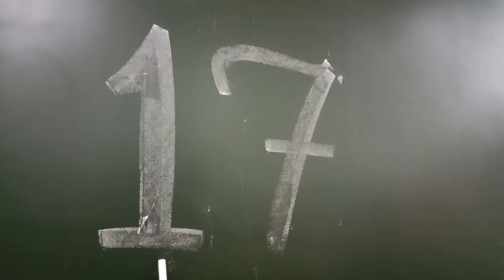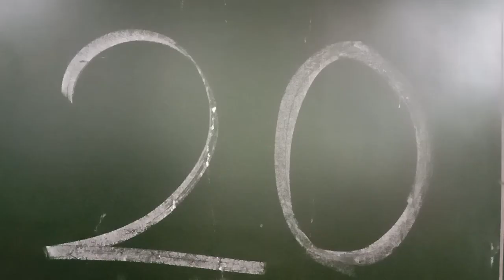11 ते 20 संख्यांचे वाचन